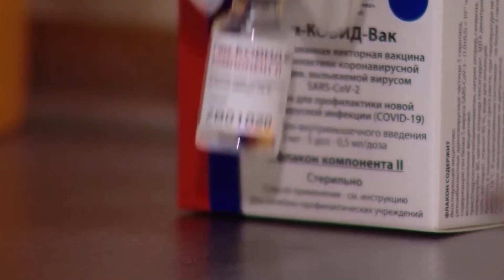خبر فوری: اسرائیل امروز نابود شد !